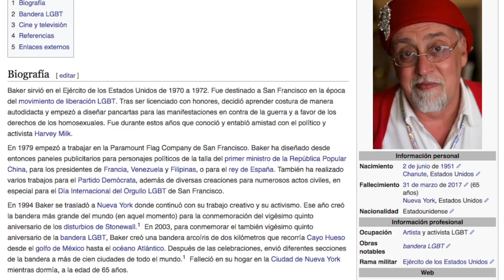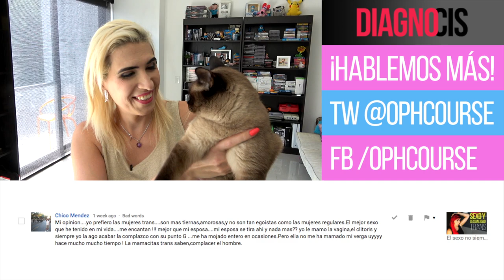¿Qué significa la bandera LGBT+ y sus colores? y entonces... ¿la del Cusco? | Diagno-Cis 087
SOS PE CHO SOOOOO, que ambas banderas LGBT+ y la del Cuzco, Peru ambas aparecieron al tiempo. Pero, así son las.. ¿coincidencias?

Luego vas y te asomas... y la historia de las banderas del tahuantinsuyo está re bonita.